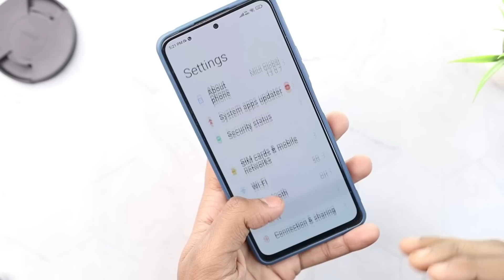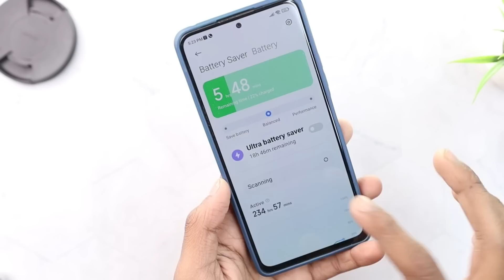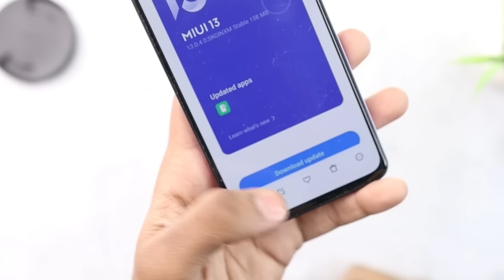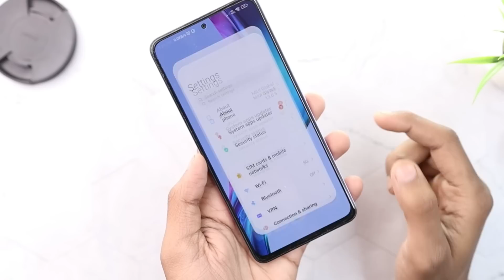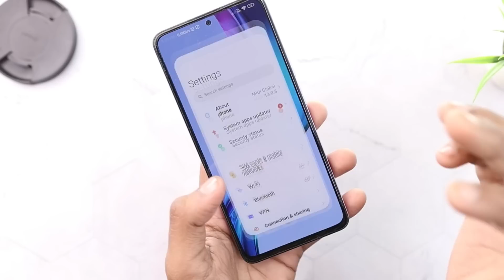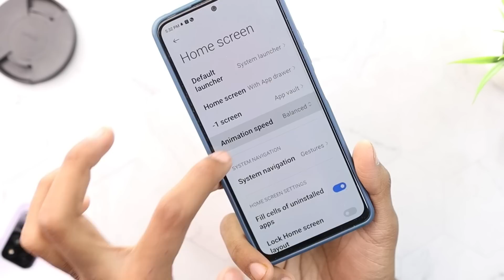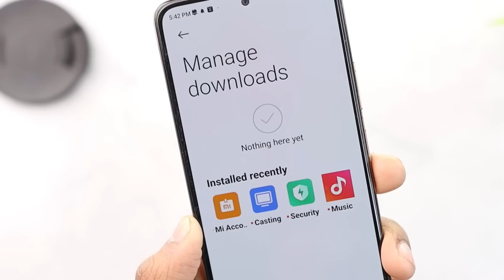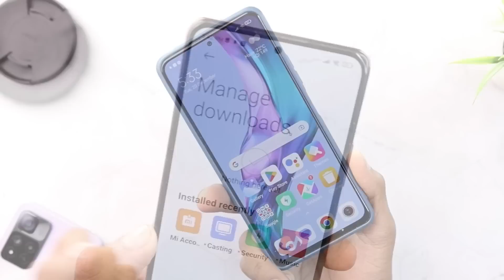[OFFICIAL] MIUI 13 System Apps Update December 2022